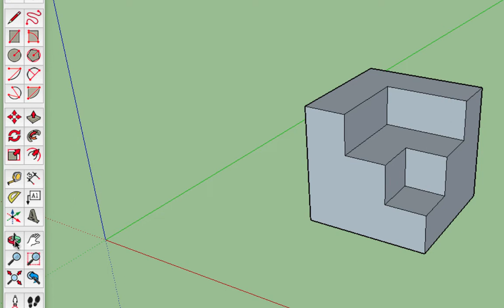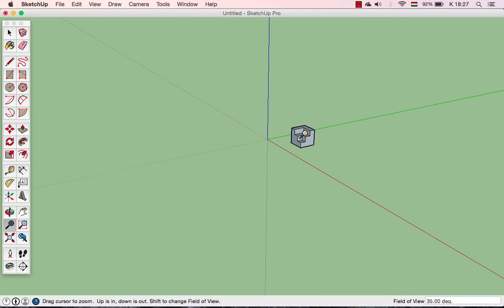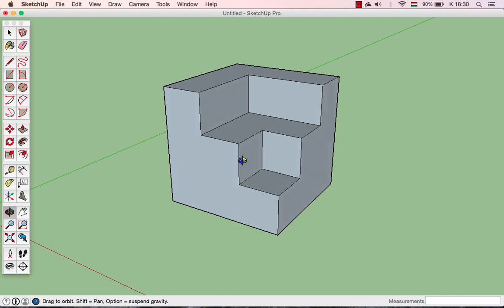SketchUp SHOT - Navigáció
Bár a három gombos egeret mindenki készség szinten tudja már kezelni, ebben a rövid videóban mégis kitérünk a virtuális tér navigációs eszközeire (zoom, pan).